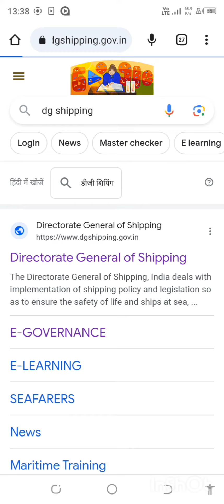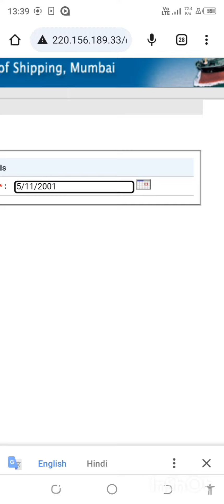Apna Indos Certificate kaise download करे